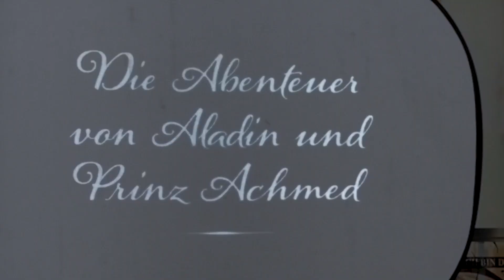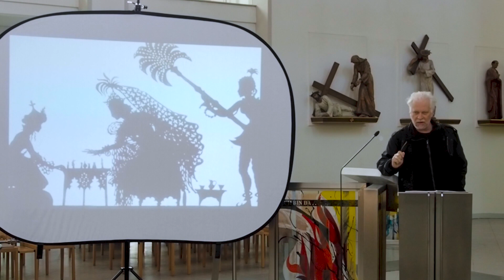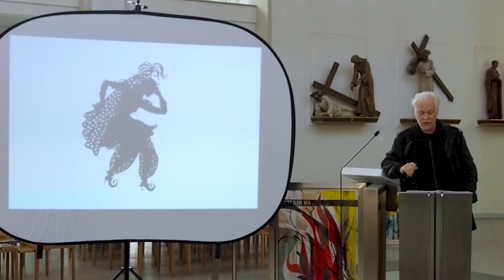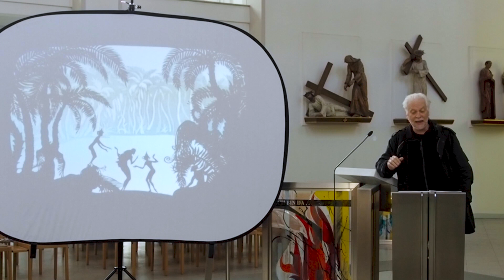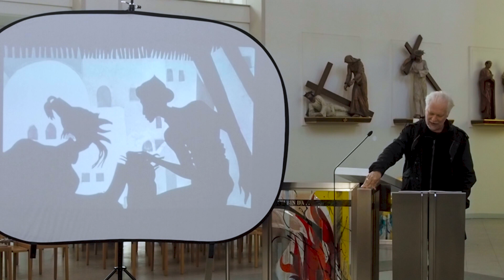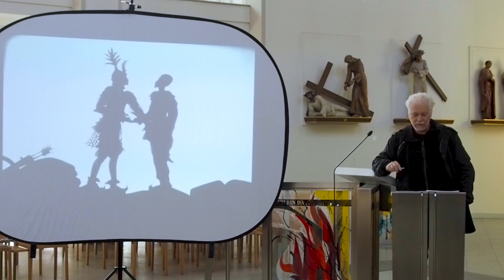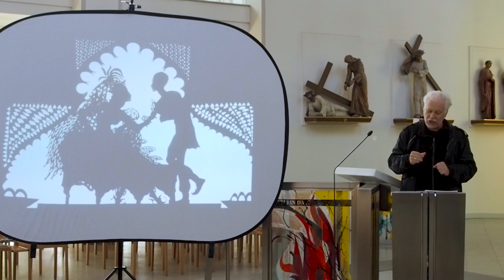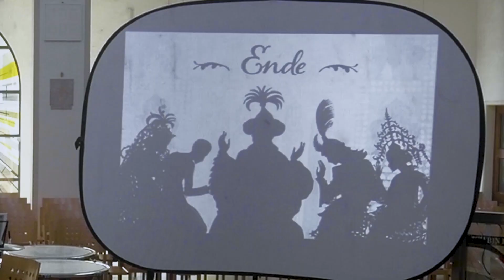Die Abenteuer von Aladin und Prinz Achmed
Der Schauspieler Michael Schefts erzählt, musikalisch unterstützt vom Wienerklassik Orchester, die Geschichte von Aladin und dem Prinzen Achmed. Das Programm wird illustriert mit Bildern aus dem deutschen Silhouettten-Animationsfilm "Die Abenteuer des Prinzen Achmed" von Lotte Reiniger aus dem Jahr 1926.
Aufgenommen bei der Generalprobe am 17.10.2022
in der Währinger Kirche St. Gertrud, 1180 Wien
🗣️ Sprecher: Michael Schefts
💬 Idee & Konzept: Irmingard Floegl, Kulturverein Forum18
🎥 Videoproduktion: Michael Körner, MedienAtelier Salzkammergut